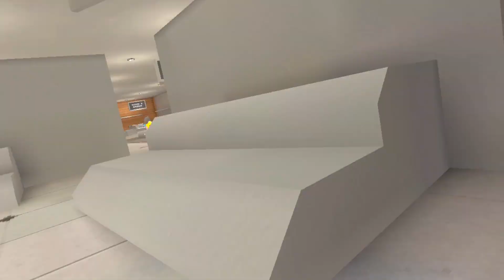Gorilla Tag's City REVAMP Update!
sdcffrgr